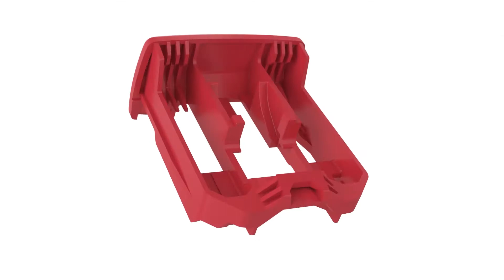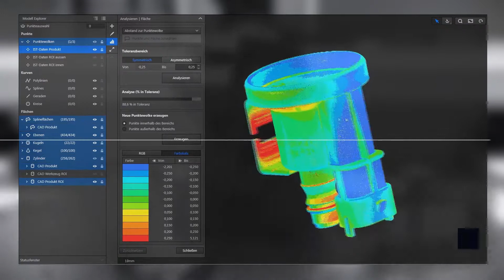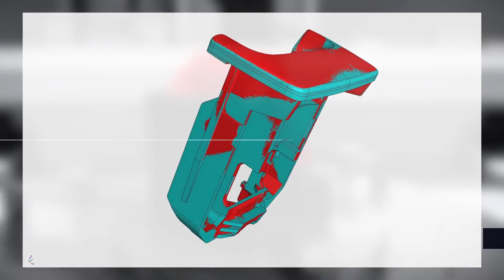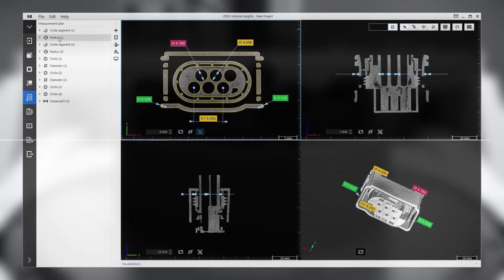COMPUTER TOMOGRAPHY – מכונות למדידה בטכנולוגיית טומוגרפייה ממוחשבת (CT, X-RAY TECHNOLOGY)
מכונות מדידה תעשיתיות בטכנולוגיית טומוגרפיה ממוחשבת: X-Ray Technology, CT
Industrial Computed Tomography Solutions from ZEISS